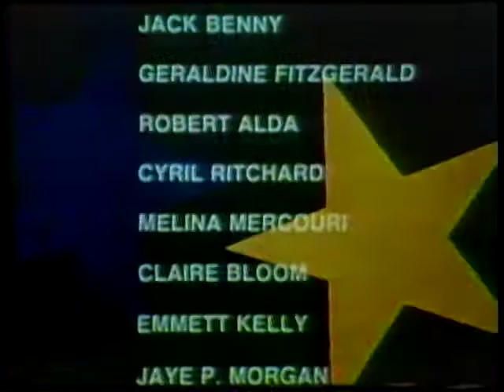Dimension 5: Gay People Alliance Tape 2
WOITV Dimension 5: Gay People Alliance Tape 2 (AV06907)
Author: Varnum, Betty Lou.; WOI-TV (Television station : Ames, Iowa); Gay People's Alliance (Ames, Iowa); Lesbian Alliance (Ames, Iowa)
Subjects: Homosexuality; Gays
Description: Members of the Gay People's Alliance and Lesbian Alliance in Ames talk about how they feel about being gay, their lifestyle, reactions of their family and society, and their ideas on marriage and the future.
Alternate title: Dimension 5 : Homosexuality
Related Titles: Series: Dimension 5.
Format: U-matic (110 min.) : sd., col. ; 3/4 in..
Notes: April 14, 1975 by WOI-TV, Ames, Iowa.
Performers: Host: Betty Lou Varnum.
Original Recording: Umatic low band video *defects to the image inherit to the original recording